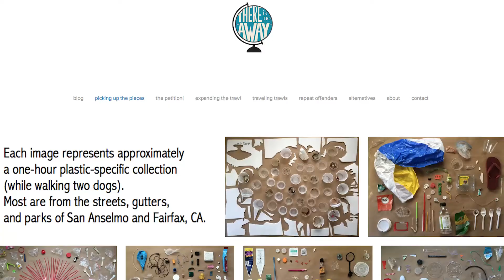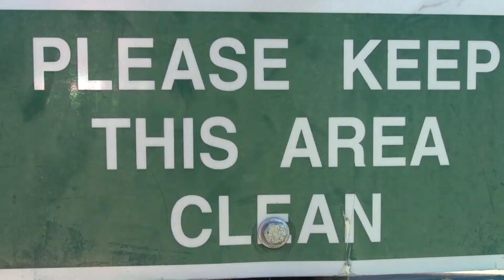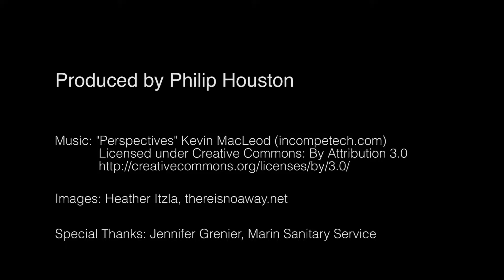Profile: Heather Itzla